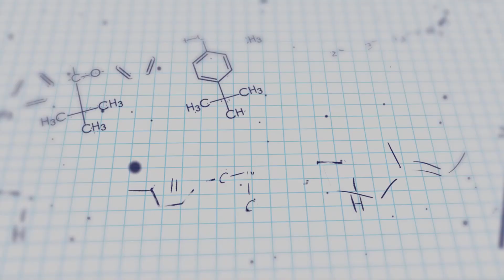Why is the maximum dose of IV labetatol 300 mg?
Members of my Hospital Pharmacy Academy have access to my masterclass training and example protocol on High Dose Insulin Euglycemia For Calcium Channel Blocker / Beta Blocker Overdose.  To sign up to access this and over 50 other in-depth hospital pharmacy training videos go